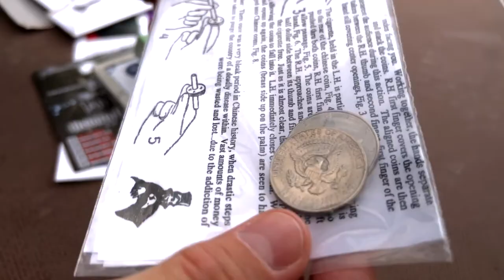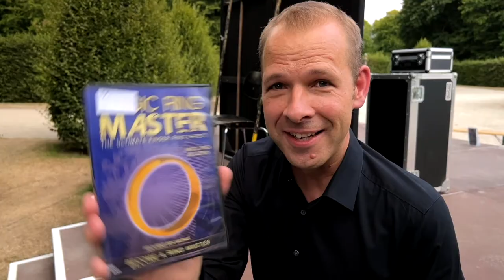Trick Challenge mit Niki, Wolfgang und Helge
Drei Zauberer und drei Wundertüten: Wolfgang Moser, Tricky Niki und Helge Thun haben einen Tag Zeit, sich mit dem Inhalt ihrer Wundertüten von Stolina Magie etwas auszudenken und vorzuführen. Vielen Dank an Robert Fislage für die Herausforderung. Aufgenommen in den Herrenhäuser Gärten in Hannover beim Kleinen Fest im Großen Garten 2022.